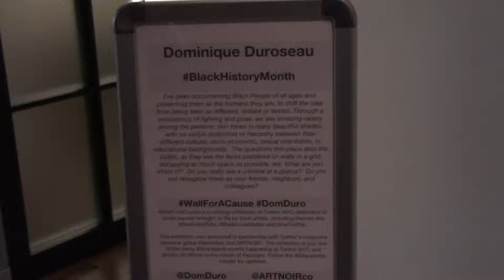I Went To Twitter !!????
Being a mom while trying to follow your dreams, is challenging but it is not hard because its something I can do ,if I couldn't do it then it will be hard.

--LETS PLAY CATCH UP